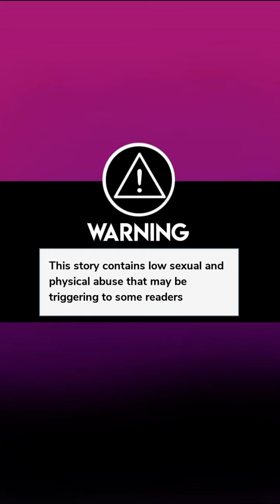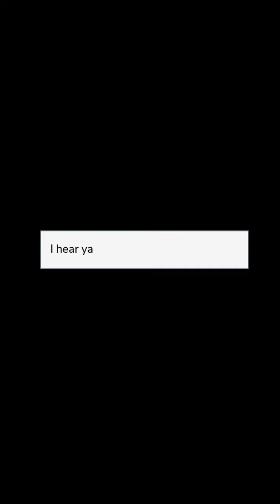Her Keeper, His Destiny (Part 35) Episode Choose Your Story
Her Keeper, His Destiny Episode 35

Being different than her werewolf family Kiara creates her own path, will she be able to stay away from wolves as she promised herself?

Credit: Zel-Lee
Author’s IG: @zel_lee.episodes